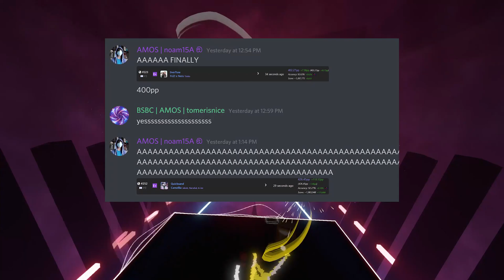+400pp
Cerret Sabers. If you are watching this the day it was released, I am going live soon in an attempt to reach top 1000!
Camellia - Quicksand (Jabob, Narwhal, & Jez) || Expert+ || SS Rank 92.27%, 426.45pp
Headset: Oculus Rift S (Claw Grip)

Beat Saber is a VR rhythm game that came out in 2018. In it, you cut blocks to the rhythm of songs using a pair of saber-like swords.